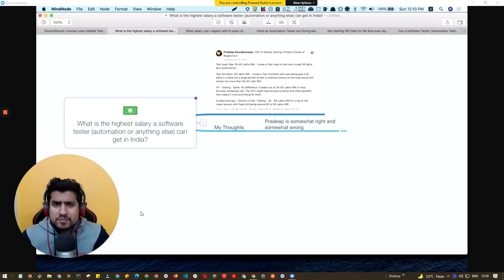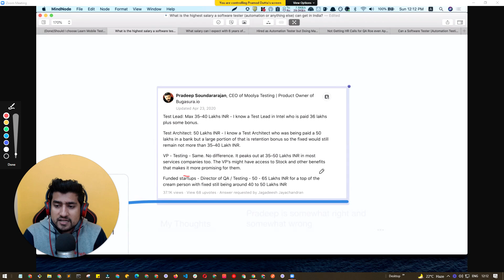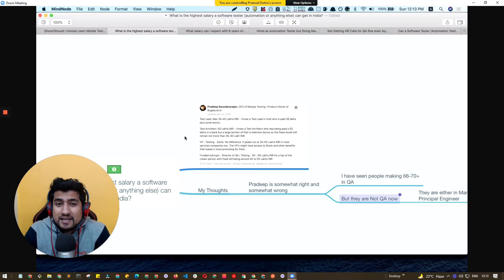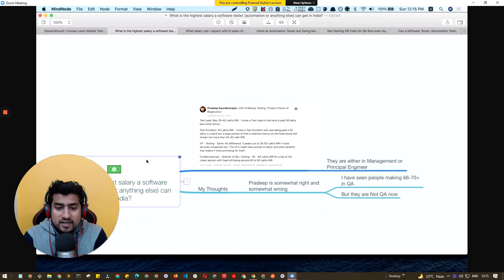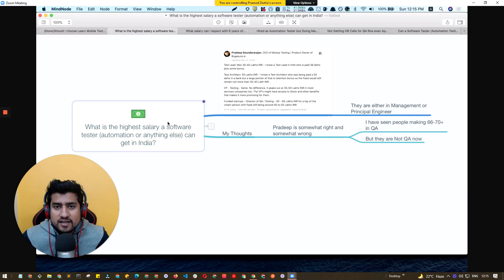What is the Highest Salary of Software Tester / QA?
In this video, we are going to discuss about the What is the Highest Salary of Software Tester or QA role?